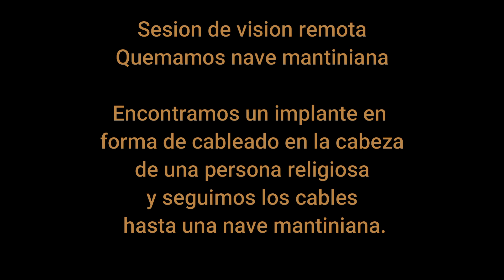INV-006-Investigacion-Quemamos nave de insectoides...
No te olvides de visitarnos en nuestras redes
Si querés solicitar una sesión, comunicate por nuestra página de Facebook